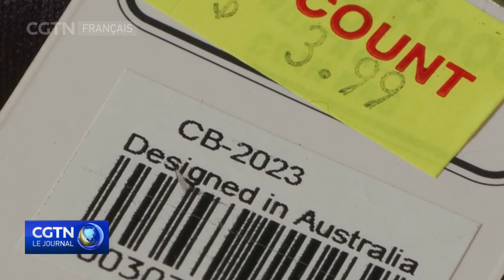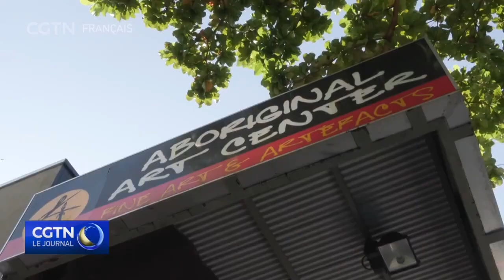Australie : les dirigeants autochtones exigent des mesures contre les faux objets d'art aborigène